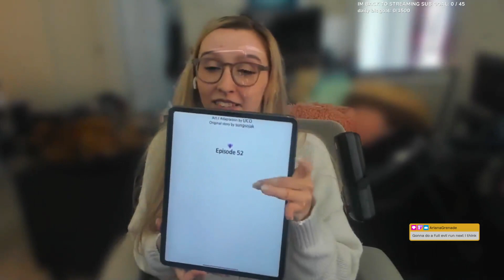I forgot what chapter I was on in my webcomic and accidentally showed a bedroom scene